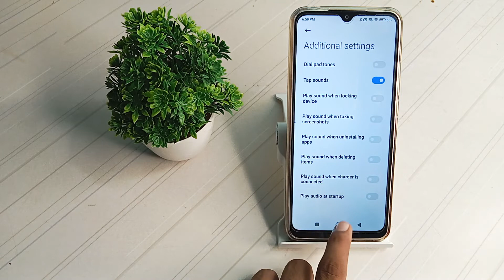how to enable tap song in Redmi 9 mobile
tap song enable kar na batay
how to enable tap song in Redmi 9 pro Max mobile
tap song enable kaise karey
how to enable tap song in Redmi 9 note mobile
tap song enable kaise kar sakte hai.